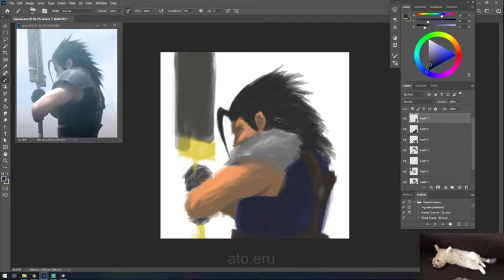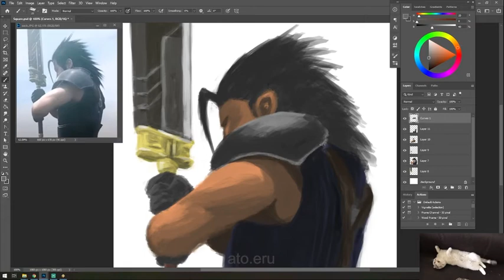Embrace your dreams...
Hold your life to your ambitions, and don't get lost in yourself even in the face of death.

and, whatever happens, protect your honor."

Crisis Core OST The Price of Freedom by Takeharu Ishimoto.